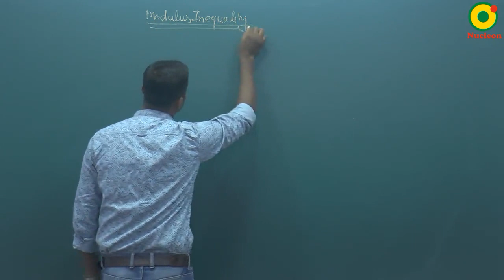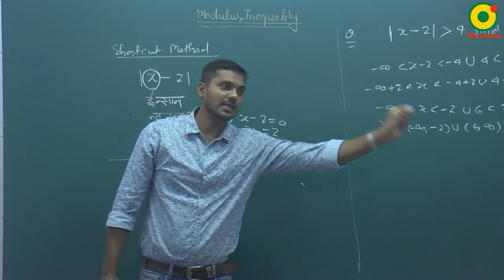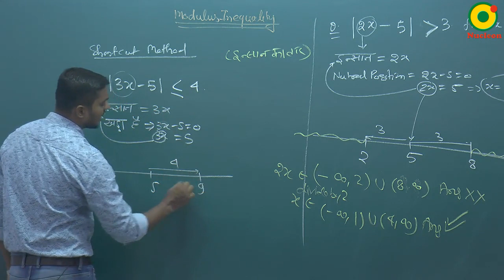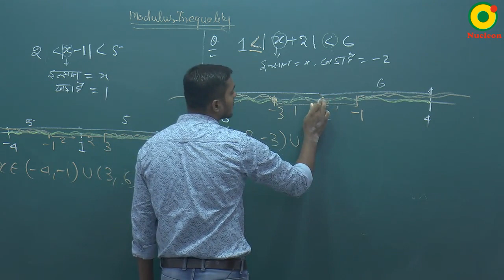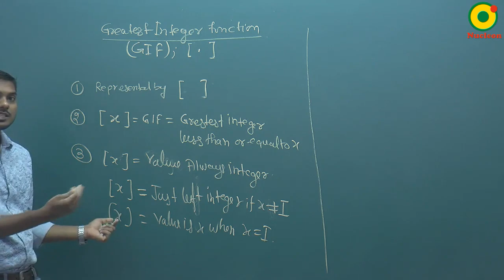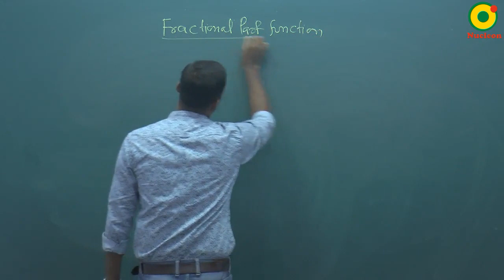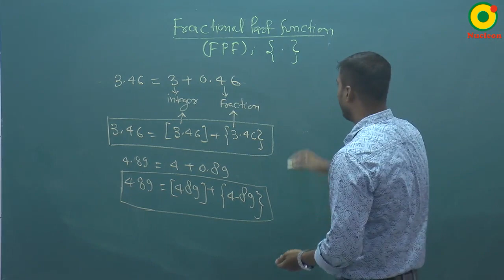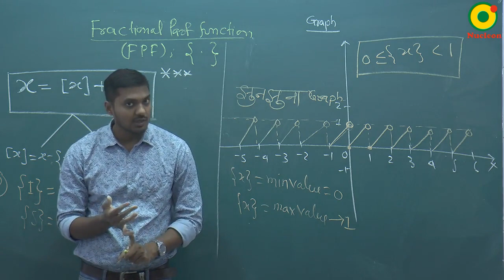Basic Mathematics-12 By SKY Sir M.Sc. IIT Kanpur @ NUCLEON IIT JEE MATHEMATICS KOTA